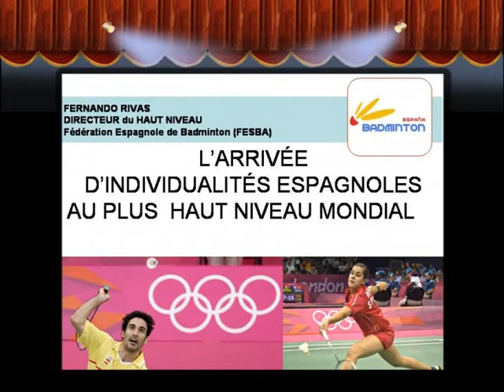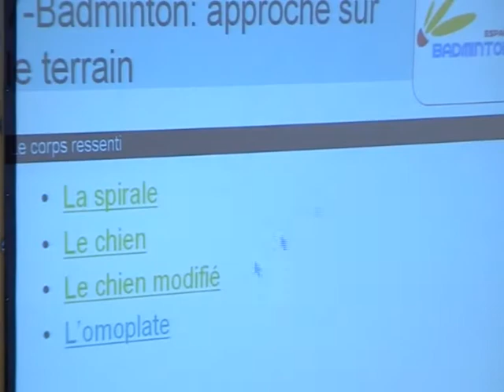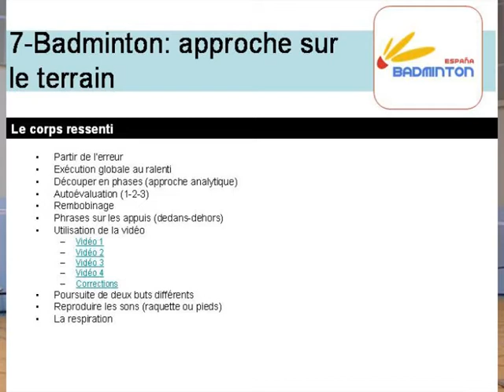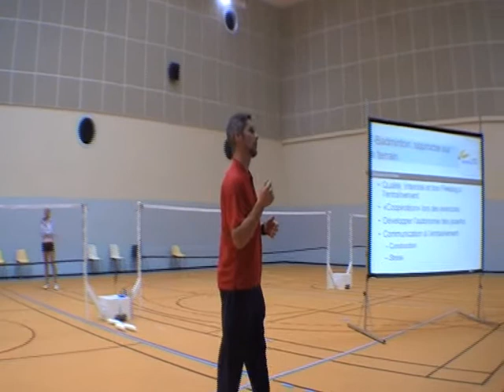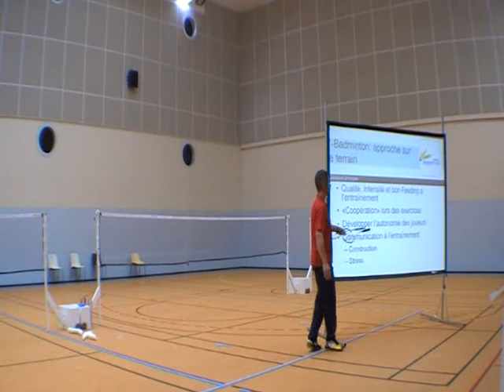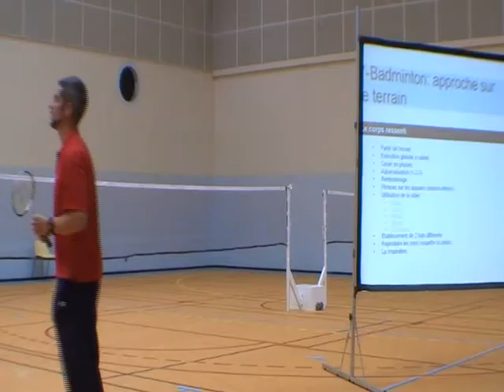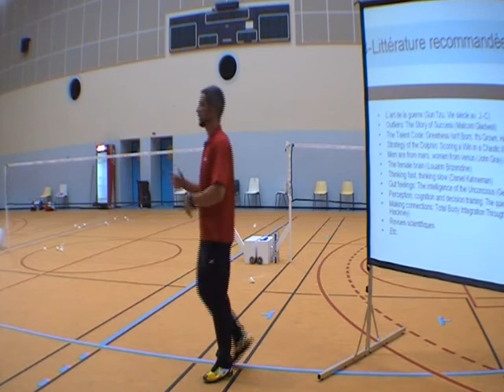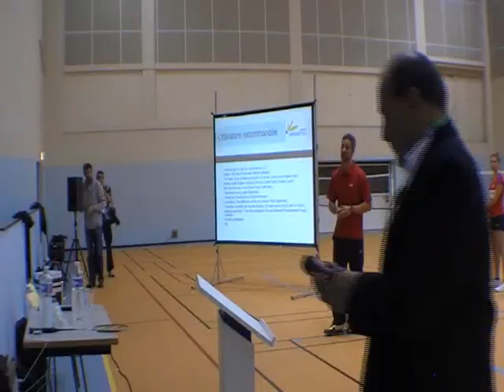Clinic IFB 2012 : L'arrivée d'individualités espagnols au plus haut niveau mondial - Fernando Rivas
L'arrivée d'individualités espagnols au plus haut niveau mondial
Fernando Rivas